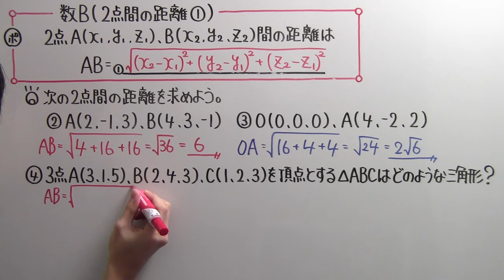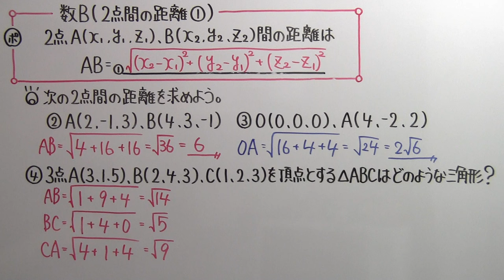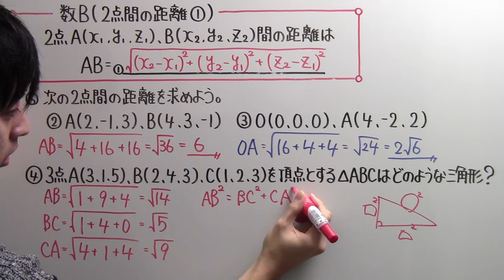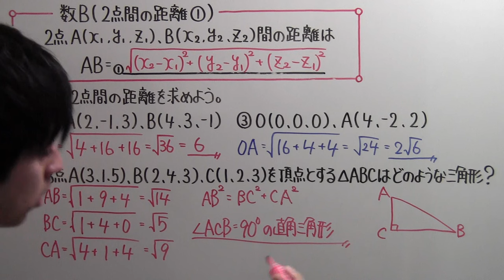【高校数学】 数B－３６ ２点間の距離①